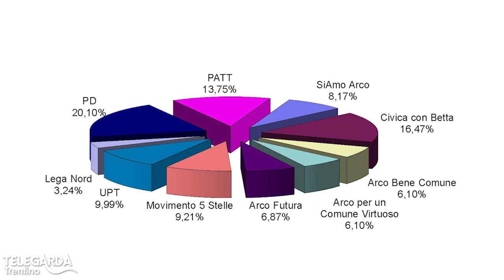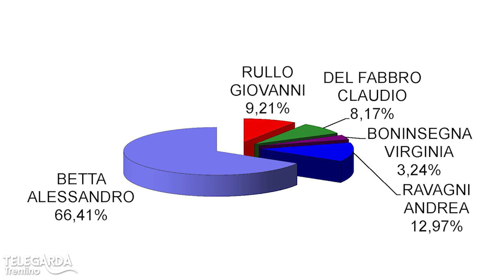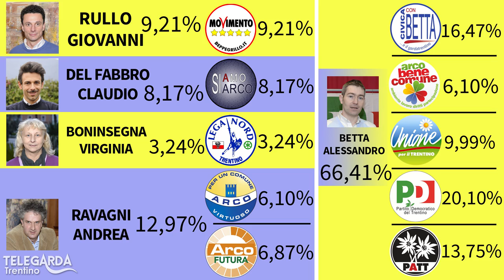EXIT POLL Elezioni comunali ARCO (TN) 9 marzo 2014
I risultati del sondaggio effettuato durante le elezioni comunali di Arco (TN). Si ringrazia per la collaborazione l'ufficio elettorale del comune di Arco. I dati si sono rivelati attendibili con uno scarto dell'1,5 %. Grazie a tutti quelli che hanno collaborato